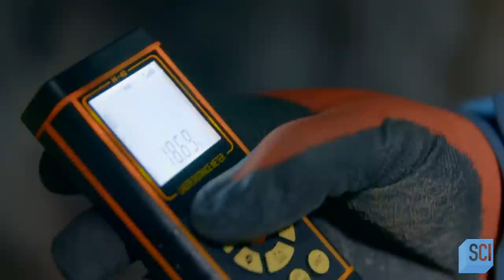This Mysterious Structure in Poland Puzzles CIA Analysts | What on Earth | Science Channel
Join us as we uncover the inexplicable details behind this enigma that has left even the sharpest CIA analysts scratching their heads. From aerial shots to on-ground investigations, we explore every angle to bring you closer to the truth.

About What on Earth:
Hundreds of satellites orbit Earth and capture the world like it's never been seen before, sometimes revealing objects and phenomena that defy explanation. Explore these unusual images as scientists attempt to explain mysteries seen from space.